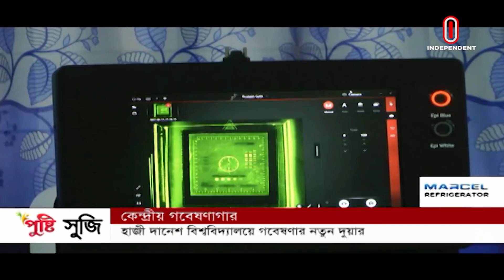News AT 04 PM || সমগ্র বাংলাদেশ || [27 March 2022